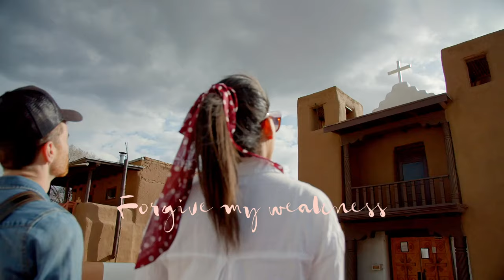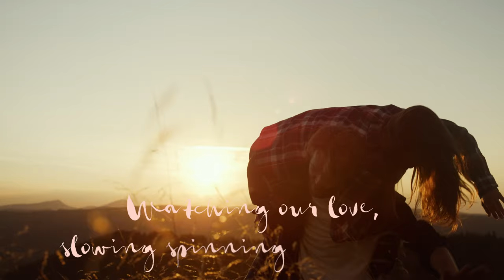Broken By The Wind - Brothers of Song (Lyric Video)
We would like to introduce Brothers of Song! (aka Klevman, Melman and unfortunately Lendl) is a conceptual band of unique musicians, showcasing their diverse musical abilities.

This song is a heartfelt ode to love and flatulence...

Lyric Video edited by Robyn Pauhl
Music recorded by Justin Koop
Co-Produced by Joel Parisien